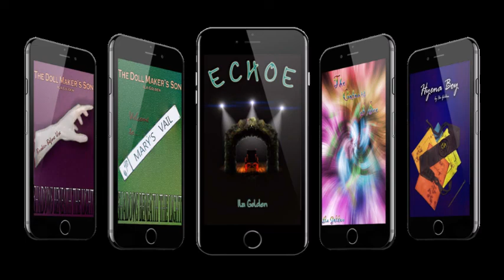Vlog 286: August Roundup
That time of the month again, lol